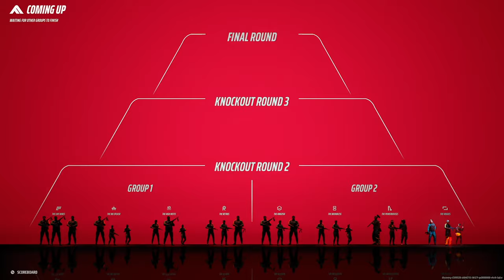The Finals: Abusing Mines (Ranked Tournament Gameplay)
The finals gameplay has some of the best graphics, weapon response, customization I’ve seen in multiplayer video game history, this is amazing.

Song: Lakey Inspired x Blue Boi

0:00 First Round
8:30 Round 2